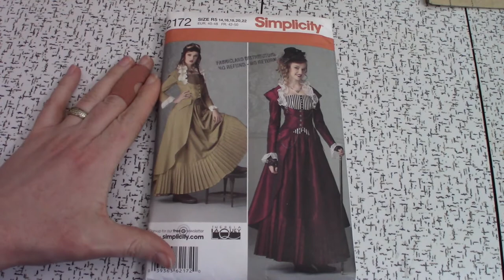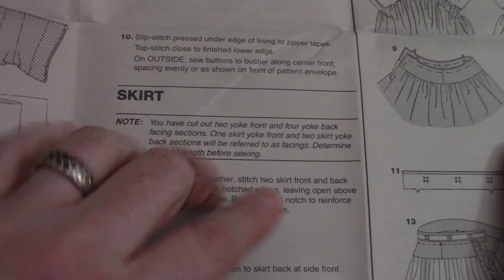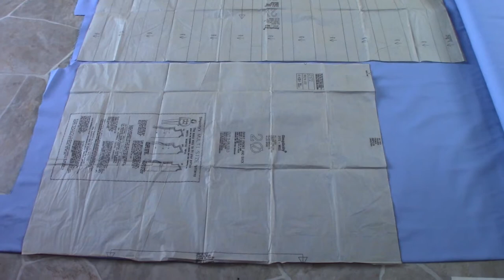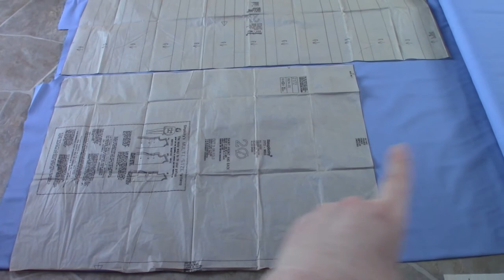Alice in Wonderland | Before and After Wonderland Costume || making the skirt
I use Simplicity 2172 to make the skirt for my Alice in Wonderland costume. The skirt has 2 styles; full length and then partly hiked up.